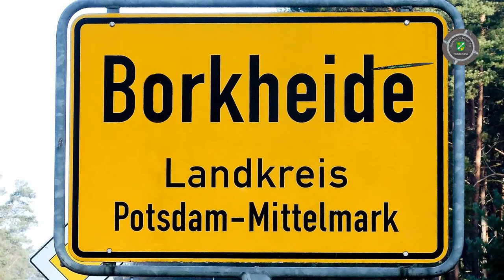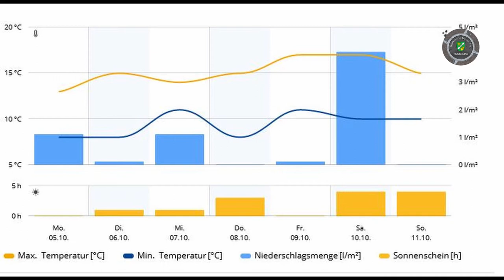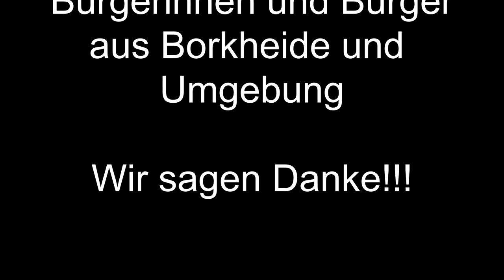Herbstferien im Anmarsch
Informationen der Woche aus Borkheide: Herbstferien in den Startlöchern; Infos von Ines; Licht ans Rad; Fahrradklau; Baustellen überall; Fussball in Borkheide; Wetter...schöne Herbstferien wünscht das Team von BNTV